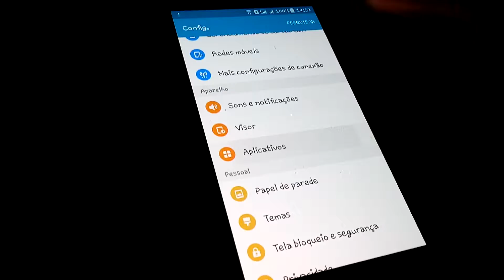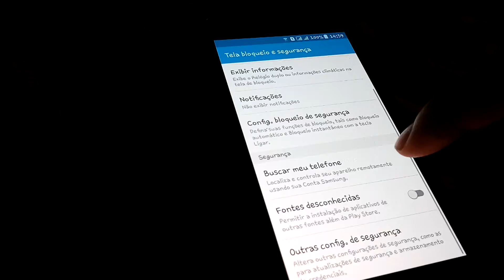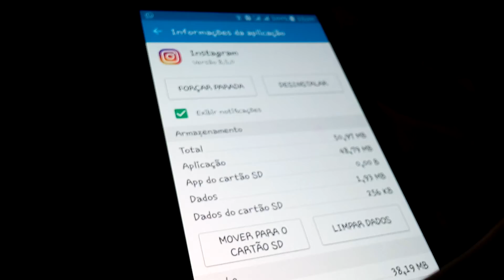Atualizando Instagram de android - Geekstation #29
Mais um vídeo para vocês aqui no GeekStation!!
Página parceira do canal, a melhor de wwe!!